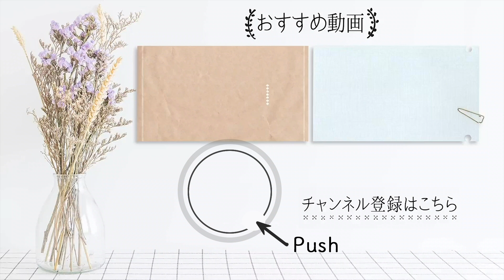ポリ袋に入れて 簡単 もむだけ ！超即席「白菜 キムチ 」が旨味たっぷりの 本格的 な味だった！【 ちょこっと漬け ♯19】｜kufura [クフラ]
少ない量の野菜で手軽に漬ける「 ちょこっと漬け 」を、料理研究家の沼津りえさんに教えてもらう連載企画。

今回は、 白菜 のおいしい季節にぜひ試したい「白菜 キムチ 」の作り方を教えてもらいました。キムチって難しそう……と思いますが、ポリ袋に入れて もむだけ だからとっても 簡単 で 本格的 ！　早速、 レシピ を見てみましょう。

 もんで 、漬けるだけで、複雑な旨味の相乗効果が楽しめる！

今回、沼津さんが教えてくれたのは、発酵させずに漬け込むだけの超簡単な白菜キムチ。こちらは沼津家の定番キムチで、冬の間は特に食卓で家族から大人気だそう。

「難しい材料は全然入っていなくて、どれもスーパーで手軽に手に入る食材ばかり。白菜のおいしい時期に、すぐ簡単に作れますよ！」（以下「」内、沼津さん）。

干しえび・・・5g

韓国唐辛子（または一味唐辛子）・・・小さじ1

しょうが（すりおろし）・・・小さじ1/2

にんにく（すりおろし）・・・小さじ1/2

かつお節・・・2つまみ

だし昆布・・・2cm

ポリ袋・・・１枚

ちなみに、沼津さんのおすすめのポリ袋は、業務用スーパーで購入できる『ポリエチレン袋13号』（0.025×230×380mm）。「適度な厚みがあって、使いやすい大きさ」と、沼津さんのイチオシです。

普段は12号を使用していますが、今回はいつもより量がやや多いので、少し大きめの13号を使います。

【作り方】
（1）白菜は根元を切り、5cm幅に切る。
（2）ポリ袋に入れて、塩を振る。
（3）しんなりするまで、しっかりもむ。

「ここで白菜がしんなりするまで、しっかりもんでおくことがポイント。ここでよくもんでおけば、味がよく染み込みます。逆によくもんでおかないと、この後入れる調味料の味が白菜によく浸透していかないので注意して」

（4）干しえびは粗めのみじん切りにする。
「干しえびは水で戻さなくても、漬けている間に戻るので大丈夫。その代わり、味が出やすいように粗く刻んでおきましょう」

（5）干しえび、韓国唐辛子、砂糖、しょうが、にんにく、かつお節を入れる。
「韓国唐辛子はなければ、一味唐辛子でも代用可能。しょうがとにんにくはチューブタイプのものを使ってもOKですよ」

（6）だし昆布をハサミで細切りにして入れる。
だし昆布は1mm幅くらい、ハサミで細く刻みながらポリ袋に入れていきます。

（7）全体が混ざるように、よくもむ。空気を抜いて、ポリ袋の口を結ぶ。
全体がしっかり混ざるようによくもみます。味が馴染むように、空気を抜いてしっかり密封しましょう。

（8）冷蔵庫で30分以上おいたら、できあがり！
30分以上経てば食べられますが、漬けたては浅漬けの状態。時間が経つほど味が馴染み、しんなりした白菜キムチになります。保存期間は、冷蔵で1週間を目安に食べ切ってくださいね。

ポリ袋に材料を入れてもむだけという浅漬け感覚ですが、食べてみると本格的なキムチ風でおいしい！　普通のキムチよりも白菜の食感がしっかり残っていて、野菜を食べている感じがあります。干しえび、だし昆布、しょうが、にんにくの旨味が複雑に絡みあって、旨味が利いていい味わいに。辛味はありますが、結構あっさりしているので、辛党の人はお好みで唐辛子を足してもいいかもしれません。

「うちの家族は夫も娘たちもみんなこのキムチが大好きなんです。２〜３日経つと、味が馴染んでしんなりして、また違った食感になっておいしいんですよ。ちょっとしたおつまみにも、ごはんのおともにもなるので、常備しておくと助かります」

食べ方がマンネリしがちな白菜ですが、余ったらただ塩漬けにするのではなく、自分で即席キムチを作るのはいいアイディア。手作りのキムチは安心して食べられるし、ちょっと辛味がある漬物があると食卓が豊かになりますね。ぜひ、白菜のおいしい季節に試してみてください。

次回は、ゆでて食べるだけじゃない！「カリフラワー」のおいしい漬け方をご紹介します。

【取材協力】

沼津りえ

料理研究家、管理栄養士、調理師。料理教室『cook会』主宰。バラエティー豊かなレッスン内容が好評で、東京・阿佐ヶ谷を中心に数多くの料理教室を開催。毎年、梅漬けの教室はリピーターが多く大人気に。手軽でシンプルなアイディア溢れるレシピに定評があり、雑誌などのメディアでも活躍。著書に『いろんな味で少しだけつくる ちょこっとだけ漬けもの』（学研プラス刊）、『低糖質だからおいしい！「おやつ＆スイーツ」』（K&M企画室）など多数。

kufura official

今年こそ、「 梅干し 」を手作りしよう！ 失敗しない 作り方 【 漬け方 編／ ちょこっと漬け ＃33】｜ kufura [ クフラ ]

今年こそ、 梅干し を手作りしよう！失敗しない「 干し方 」を全解説！【干し方編／ちょこっと漬け#76】｜ kufura [ クフラ ]

「 新生姜 」を使った 甘酢漬け が 保存食 に便利！瓶に入れるとピンク色でかわいい！【 ちょこっと漬け ♯31】｜ kufura [クフラ]

豆の味が濃くて ホクホク ！「 枝豆 」は フライパン で 蒸す のが正解だった！【 ちょこっと漬け ♯36】｜ kufura [ クフラ ]

ごま油×みそで「きゅうり」を漬けたら濃厚コク旨だった！【ちょこっと漬け♯78】｜ kufura [ クフラ ]

「 スイカの皮の塩漬け 」がポリポリおいしくて衝撃！もう捨てるのはもったいない！【ちょこっと漬け♯44】｜ kufura [ クフラ ]